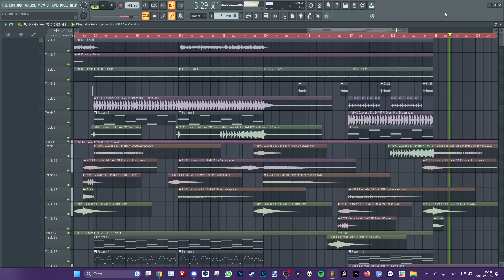Should I finish this Hands Up Edit?🤔Through The Night - S3RL & Tatsunoshin (NaMaRa Hands Up Edit)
Should I finish this Hands Up Edit?🤔
SONG: Through The Night - S3RL & Tatsunoshin (NaMaRa Hands Up Edit)
🎧I recommend the use of headphones for better listening experience